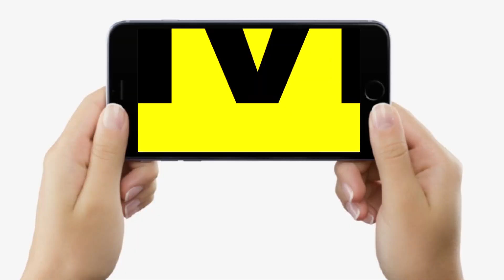Patna की सड़कों पर क्यों लग रही है तांती-ततवा समाज के लोगों की भीड़, बोले हक़ लेकर ही मानेंगे